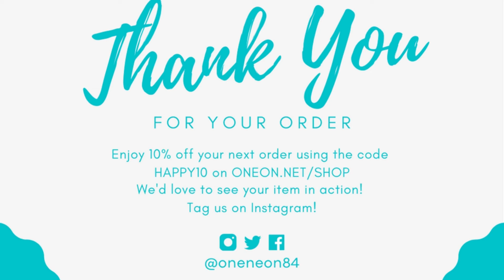Trust YO'SELF LED Neon Sign - This sign is the perfect decoration for your home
Do you need a way to spice up your space? Add a touch of fun and creativity to your place with Trust Yo’self's LED Neon Sign decor. Offering a variety of colors and sizes, this neon sign will brighten up any room. Each light comes with a 12-volt transformer so you can plug it in easily!

✅Free Worldwide Shipping
✅High Quality LED Neon Signs